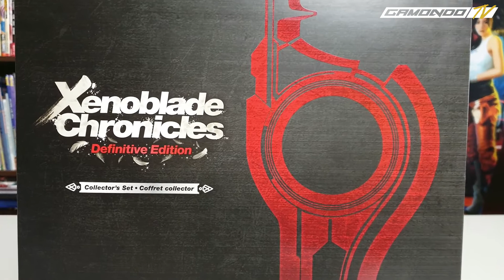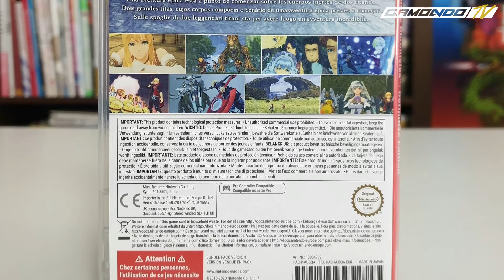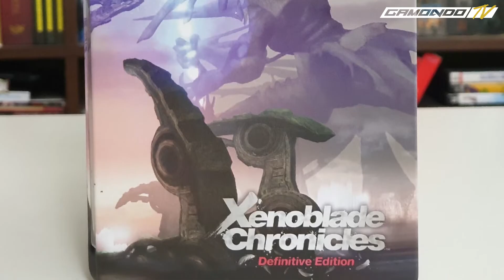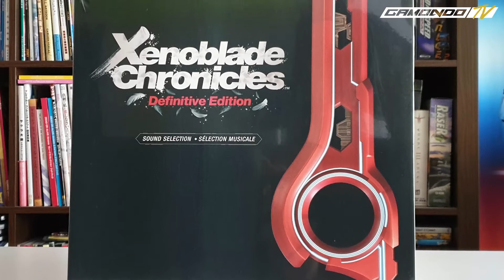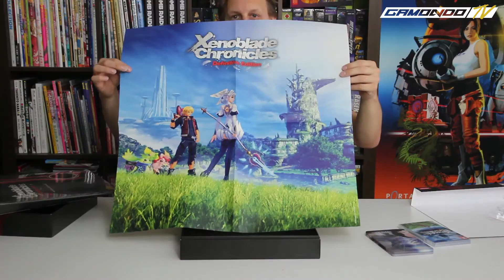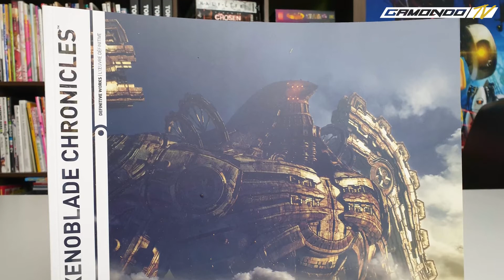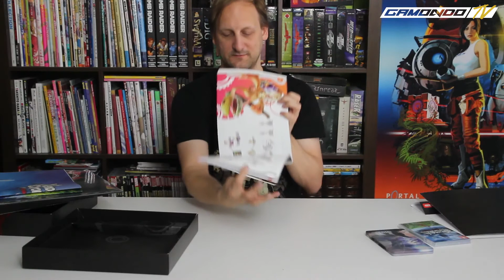Gamondo packt aus: Xenoblade Chronicles Definite Edition - Collector's Set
Japanische Rollenspiele sind schön und machen Spaß. So auch die berühmte Xenoblade-Reihe von Monolith Software, welche die Spiele für Nintendo herausbringen. Und einer dieser Titel war Xenoblade Chronicles, welcher 2010 für die Nintendo Wii erschienen ist. Toller Titel, den aber einige verpasst haben, so dass Nintendo dieses Spiel nun noch einmal neu als Definite Edition für die Nintendo Switch veröffentlicht. Und davon gibt es auch eine coole Collector's Edition bzw Collector's Set. Diese haben wir für euch mal ausgepackt.